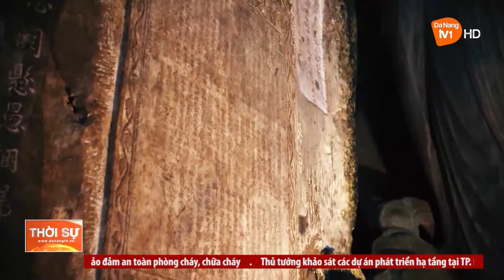TỰ HÀO DI SẢN MA NHAI NGŨ HÀNH SƠN